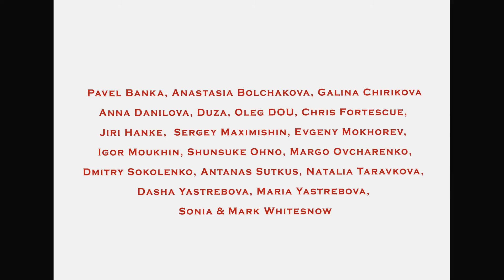HAPPY! show at RUSSIANTEAROOM GALLERY, Paris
with Pavel Banka, Galina Chirikova, Anna Danilova, Oleg DOU, Chris Fortescue, Jiri Hanke, Sergey Maximishin, Evgeny Mokhorev, Igor Moukhin, Shunsuke Ohno, Margo Ovcharenko, Dmitry Sokolenko, Antanas Sutkus, Dasha Yastrebova, Maria Yastrebova, Sonia & Mark Whitesnow

What do you like about art?

Me? Truth, sincerity, power, emotion, beauty, the unexpected... because what is created with a work of art is an exchange, a kind of infinite conversation with other humans, like those endless debates over tea or a drink with the people I love.

Since my childhood I have gone to museums with my mother. For the last eight years, I have looked, selected, shown, explained and written about the artwork I love.

Each time, the reasons are different. But each time I am extremely HAPPY to be able to do it. And that, I believe, goes beyond a simple (and difficult) possibility to do what I like.

I feel that I am creating something by presenting these artists from around the world, that I am participating, in some way, in passing something on. As soon as I start preparing an exhibition, hanging up the prints, I am telling a story, my story, the story of my country, but also the story of what it means to be a human being.

Today I would like to present all the artists I love, whom I have been exhibited at the Russiantearoom Gallery for the past eight years.
Liza Fetissova